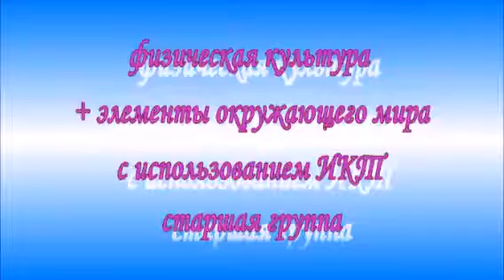физкультура + элементы окружающего мира